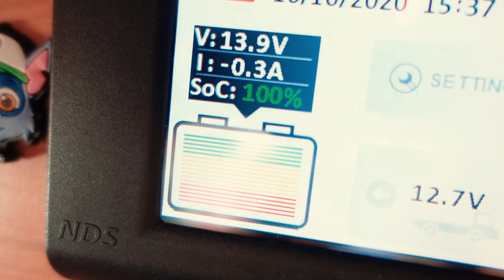PROTEGGI il TUO CAMPER - Camera di sorveglianza wireless 4G | Videosorveglianza interni ed esterni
Dopo tanta ricerca ho acquistato la telecamera Blink, su Amazon. Mi sono trovato subito molto bene sia per la sua qualità e sensazione di sicurezza, sia per la semplicità di installazione.
Vi mostro tutto nel video e se avete qualche domanda potete scrivermela nei commenti, vi risponderò al più presto.

buona visione

KIT TELECAMERA